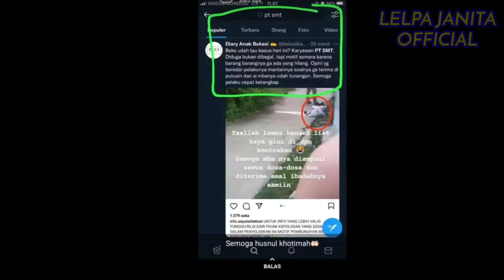BERIKUT ‼️KRONOLOGI KEMATIAN ISKA NURROHMAH‼️BURUH YANG TEWAS KETIKA BERANGKAT KERJA‼️KABAR TERKINI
Kronologi Kematian Iska Nurrohmah Buruh Cantik yang Tewas Akibat Tusukan Sajam

Kematian buruh cantik yang diketahui bernama Iska Nurrohmah masih menjadi misteri hingga saat ini.
Iska Nurrohmah ditemukan tak bernyawa usai ditusuk oleh OTK (Orang Tak Dikenal) saat dirinya hendak berangkat kerja.
Diketahui, Isak Nurrohmah (21) tewas di kampung Tegal Gede, Desa Mekarmukti, Kecamatan Karang Bahagia, Bekasi, Selasa, 22 Maret 2022.
Dirangkum dari berbagai sumber, Ia dibunuh saat dirinya hendak berangkat ke tempat kerja.
Saat berjalan dari kos tempat dimana Ia tinggal, menuju tempat kerja, dirinya tiba-tiba ditusuk dengan OTK.
Diduga, pelaku pembunuhan atas Iska Nurrohmah dilakukan oleh dua orang.
Hanya saja, kematian Iska Nurrohmah belum diketahui penyebabnya secara detail.
Iska Nurrohmah ditemukan tergeletak penuh simbah darah dengan kondisi tidak bernyawa sekitar pukul 05.00 WIB.
Seperti diketahui, Iska Nurrohmah merupakan salah satu karyawati PT SMT Indonesia.
Mayatnya ditemukan di jalan pintasan menuju Pulo Kapuk dari Gang Yamaha Pasir Gombong yang mengarah ke Patung Kuda.
Saat pertama kali ditemukan Iska Nurrohmah mengenakan seragam lengkap.
Kapolres Metro Bekasi Kombes Pol Gidion Arif Setyawan, mengatakan pihaknya masih mendalami kasus tersebut.
Kami mendalami berbagai motif berdasarkan data di lapangan. Dalam kasus ini tidak ada barang milik korban yang hilang,” ujar Kombes Pol Gidion dikutip Jurnal Makassar dari akun Instagram humaspolresmetrobekasi Rabu 23 Maret 2022.